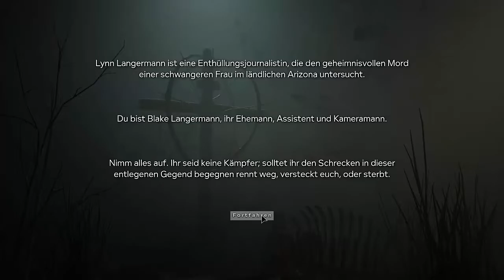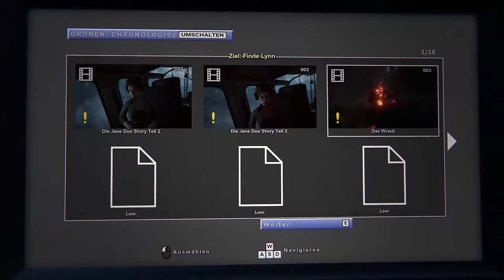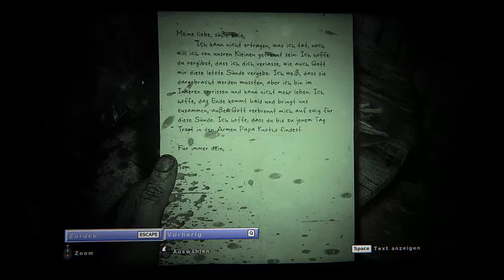OUTLAST II ★ #01 - Neuer Wahnsinn ist zurück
Jo Leute, ich habe mich nun endlich für das nächste Projekt "Outlast 2" entschieden. Ich denke mal das ein Heliabsturz den Spielbeginn andeutet :D.